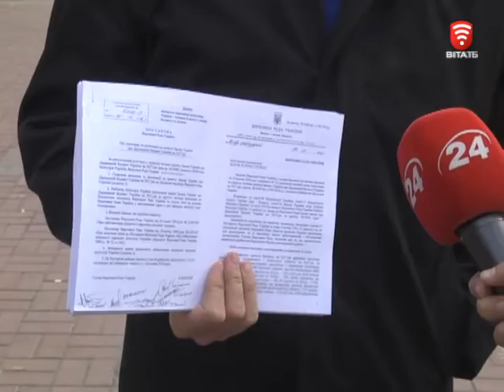Телеканал ВІТА новини 2016-10-26 Зарплати нардепам не підвищать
Зарплати нардепам не підвищать. Про це заявляють і глава уряду і спікер парламенту. За словами прем’єра, це питання не на часі. До того ж у бюджеті на має грошей на таке підвищення – а це не мало не багато - 52 мільйони гривень. Натомість зростуть зарплати вчителів, медиків та військових.